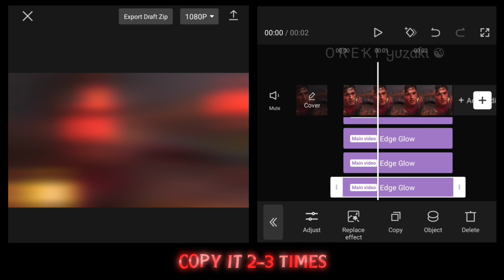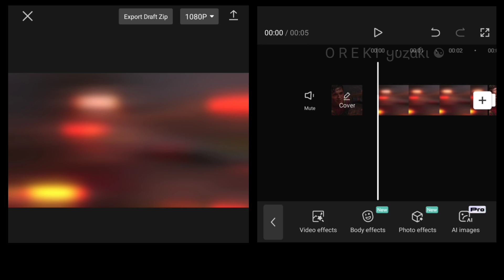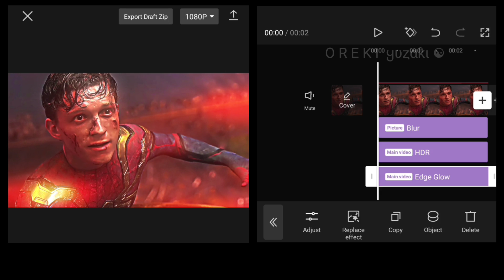Lens Flare + 4K/HDR CC Quality Like Ae/Am | CapCut Tutorial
Lens Flare + 4K CC Quality Like Ae/Am | CapCut Tutorial

Time Stamps 💕
0:00 Intro
0:06 Want This
0:11 Lens Flare + 4K CC Quality

Movie : Spider-Man: Now Way Home
Sofware : CapCut 8.7.0
Device : Redmi Note 8 Pro